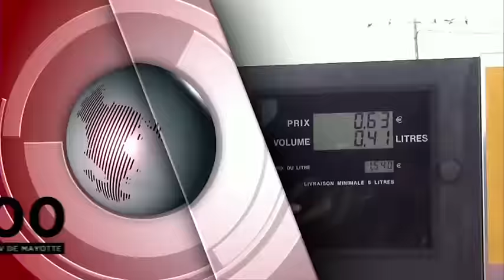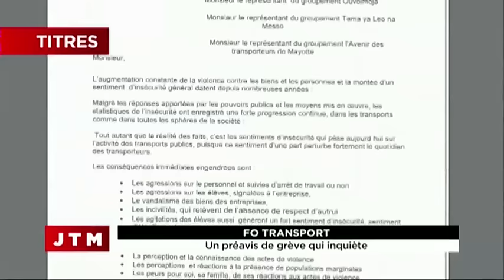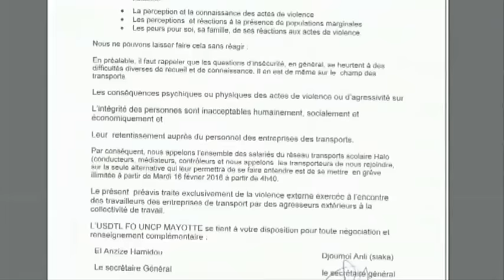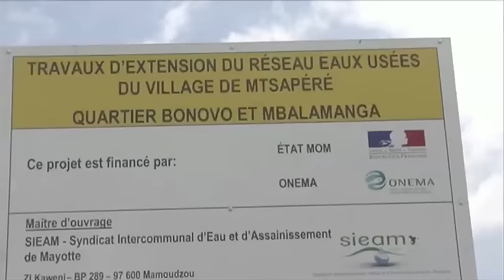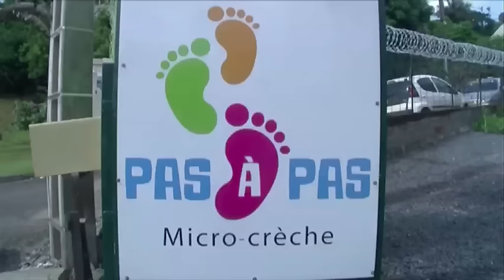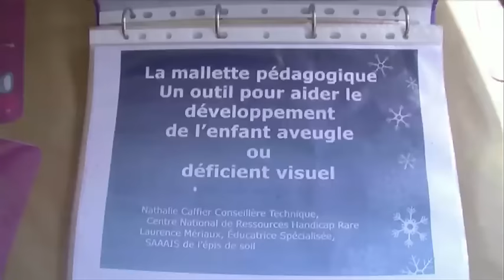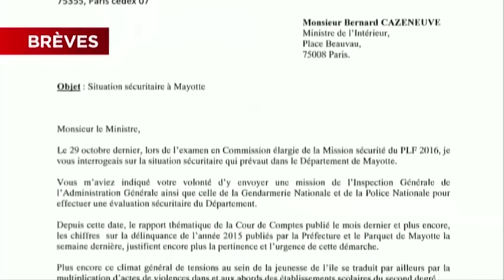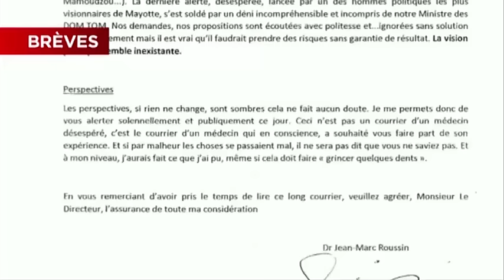JTM du Vendredi 12 février 2016